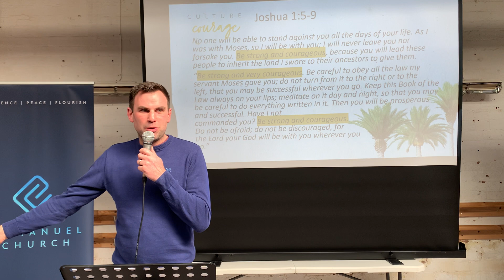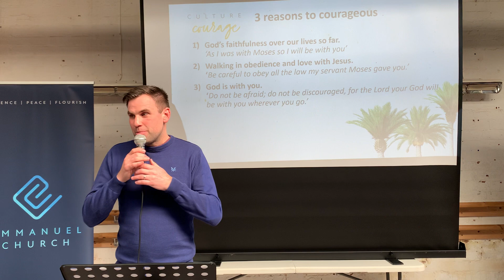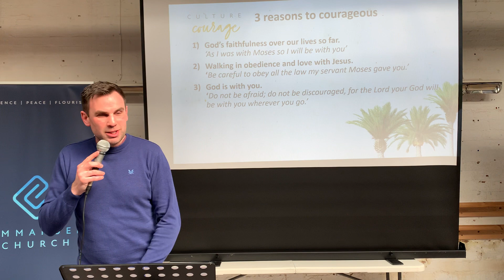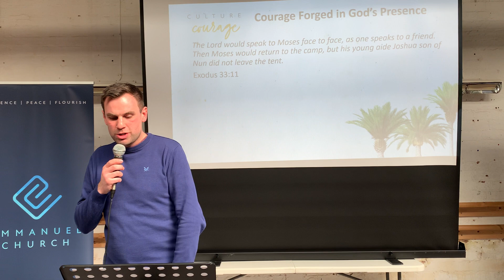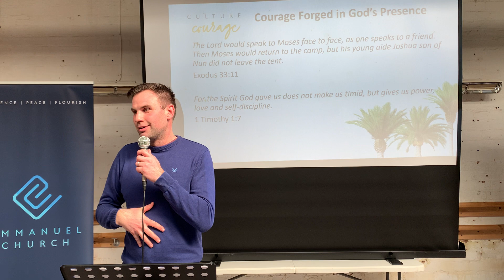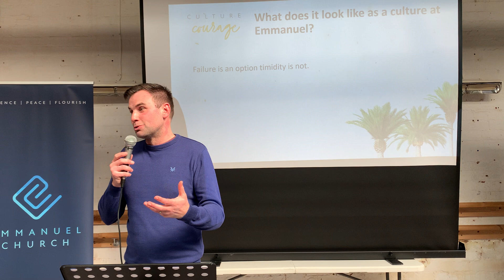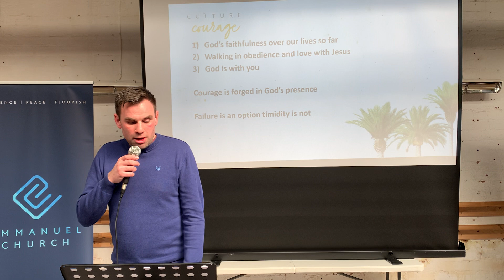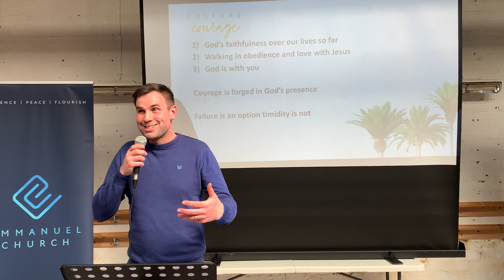Emmanuel Culture 3 - Courage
This was the talk by Dave May at Emmanuel Sheffield on Sunday 20th March 2022.